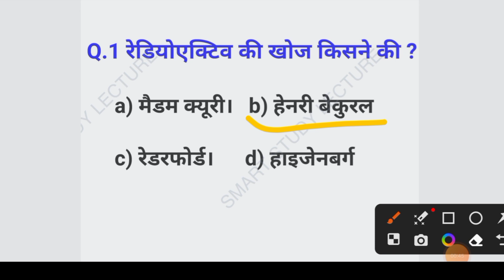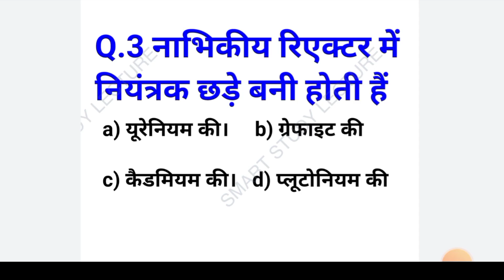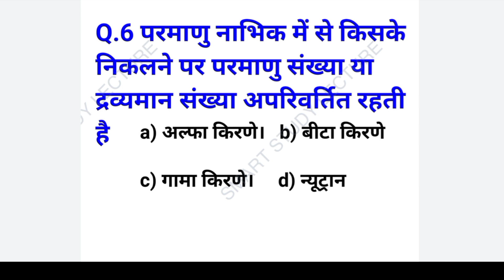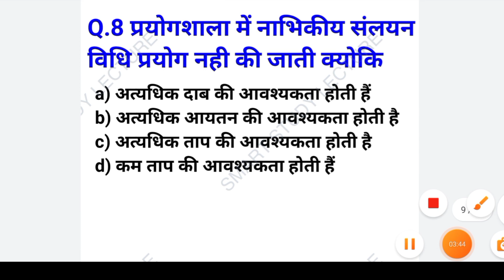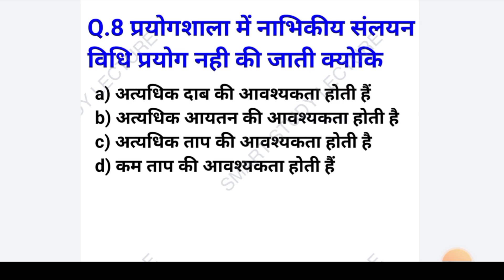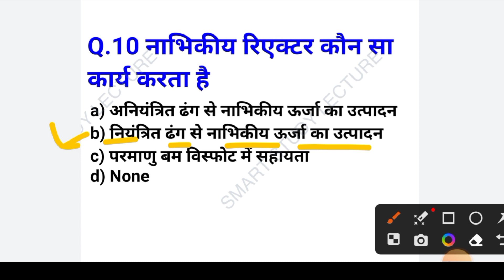polytechnic entrance exam preparation || polytechnic entrance exam preparation 2023 chemistry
Topic Covered:-
honge,

polytechnic entrance exam physics syllabus,

year question